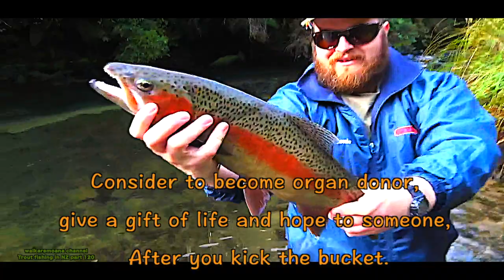Fishing in Kaingaroa Forest for Big Trout in Great River in N.Z part 120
Hello and welcome to our outdoor channel from New Zealand,, If you ever thinking about hunting or Trout fishing in Kaingaroa forest, then you have to realize to respect that vast wild and untamed wilderness there.Don't take chances, know your own limits, be prepared, cary extra food, spare clothing, wet weather gear, personal locator beacons, know where you are going, have heaps of diesel and reliable full air spare tyre to get beck and first aid kit in case of unforeseen accidents.Tight lines and safe fishing
Sunny days  By  hartwigmedia
Creeping Spiders  By  Nat Keefe & BeatMower
Lazy Boy Blues   By   Unicorn Heads